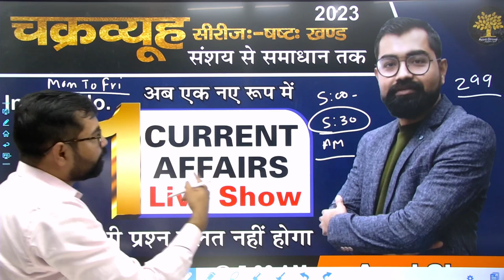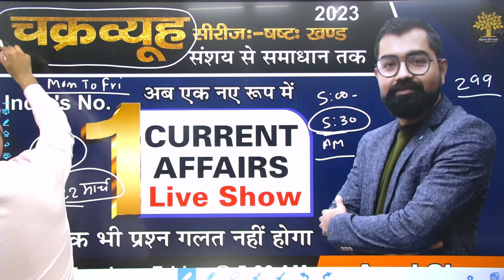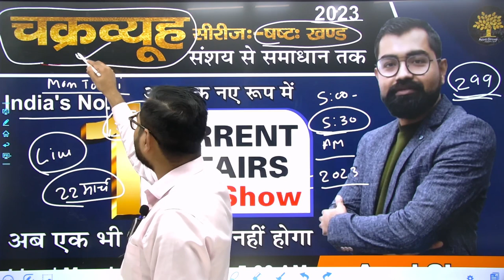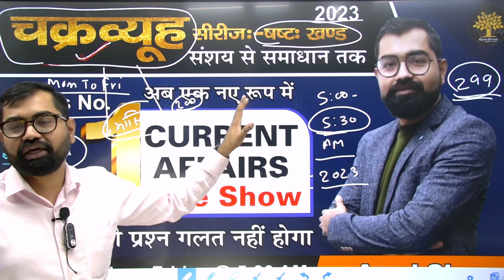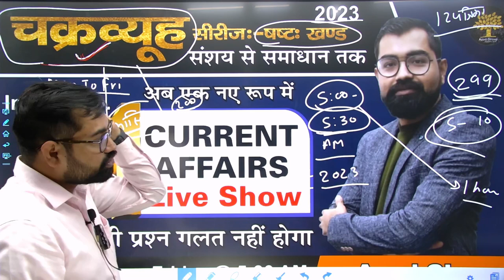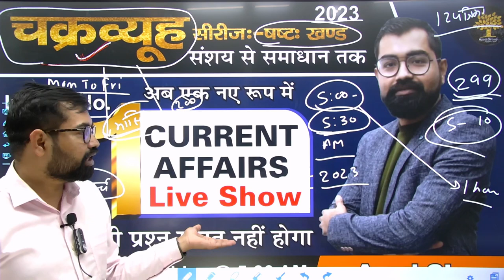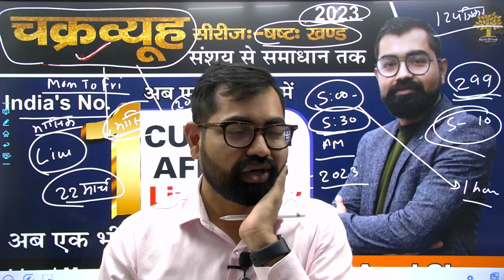Current Affairs 2023 For CGPSC & All Exam Online Batch Admission Open By Team Azad Group